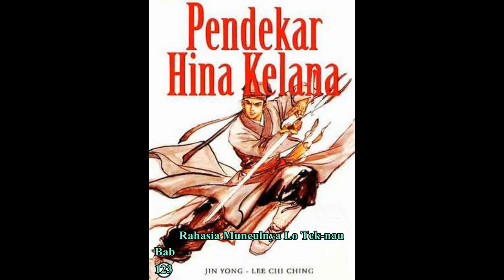Seri Cerita Silat HINA KELANA Bab 123 karya Jin Yong Rahasia Munculnya Lo Tek nau